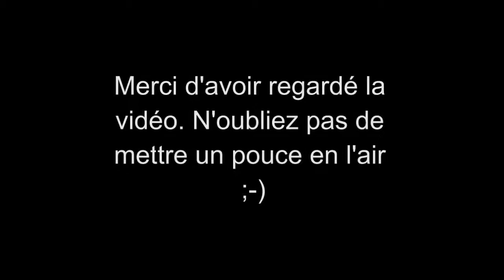Les Femmes Célèbres du Net 417 Emmy Rossum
Emmanuelle Grey "Emmy" Rossum (born September 12, 1986 in New York) is an American actress and singer.

Emmy Rossum, née le 12 septembre 1986 à New York aux États-Unis, est une actrice et chanteuse américaine.

AIMER / LIKE
COMMENTER / COMMENT
PARTAGER / SHARE